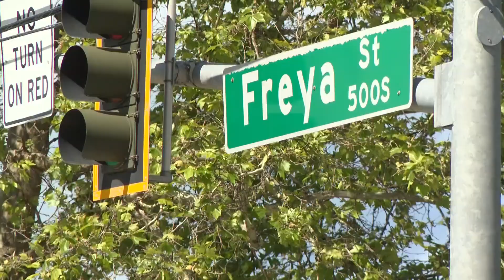Westbound Thor/Freya I-90 exit reopening, eastbound exit closed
The City of Spokane says while the I-90 westbound Thor/Freya I-90 exit reopened Friday, June 21, crews closed the eastbound exit on Friday morning.